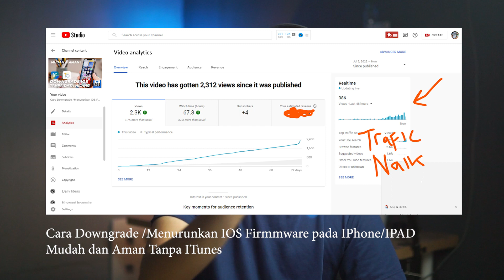Solusi Sinyal IPhone Inter Hilang Sinyal setelah update IOS 16 ? DOWNGRADE AJA ! Kena blokir IMEI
Solusi sementara
Tunda Update ke 16
semoga 16 koma ada perbaikan
kalo Iphone XR, dan Mini series katanya ga aman dengan fitur2nya

INFO UPDATE 10-SEPTEMBER
SAMPE SAAT INI IPHONE YANG TIDAK/ BELUM TERDAFTAR AGA SUSAH BUAT DAFTAR IMEI
SOALNYA WEBSITENYA MAINTENANCE DARI BULAN AGUSTUS
JADI BUAT KALIAN YG IMEI BELUM TERDAFTAR TP MASIH AMAN
1. JANGAN UPDATE IOS (DIKHAWATIRKAN BERPENGARUH)
2. JANGAN GUNTA GANTI SIM (DIKHAWATIRKAN TIDAK TERBACA LG)

Buat mengatasi iphone yang no service ada 3 cara cuy
Lebih baik kalian coba 1-1 secara berurutan siapa tau di beberapa cara udah Fix solusinya
Dan w bagi ke beberapa part

di video ini:
cara unblock imei iphone
unblock imei iphone
mengatasi iphone no service
iphone no service
bagaimana cara mengatasi iphone no service
cara mengatasi iphone no service
cara mengatasi iphone yang no service
cara mengatasi jaringan no service di iphone
cara mengatasi jaringan no service pada iphone
cara mengatasi no service pada iphone
cara mengatasi sinyal no service di iphone
mengatasi iphone no service after factory reset
mengatasi iphone no service after reset
mengatasi iphone no service after update
mengatasi iphone no service hp
mengatasi iphone no service hp baru
mengatasi iphone no service ios 15
mengatasi iphone no service iphone
mengatasi iphone no service menu
mengatasi iphone no service network
mengatasi iphone no service no service
mengatasi iphone no service not found
mengatasi iphone no service notification
mengatasi iphone no service tidak berfungsi
mengatasi iphone no service tidak bisa
mengatasi iphone no service tidak terdaftar
mengatasi iphone no service tidak terdeteksi
penyebab iphone 11 no service
penyebab iphone 6 no service
penyebab iphone no service
akibat tidak ada layanan di iphone
alasan iphone tidak ada layanan
apa penyebab hp iphone tidak ada layanan
apa penyebab iphone tidak ada layanan
apa penyebab tidak ada layanan di iphone
bagaimana cara mengatasi hp iphone tidak ada layanan
bagaimana cara mengatasi iphone tidak ada layanan
bagaimana cara mengatasi kartu sim tidak ada layanan di iphone